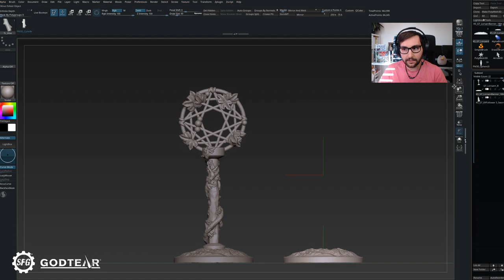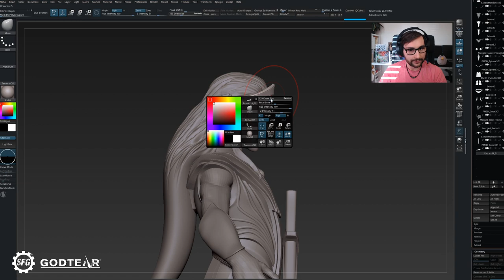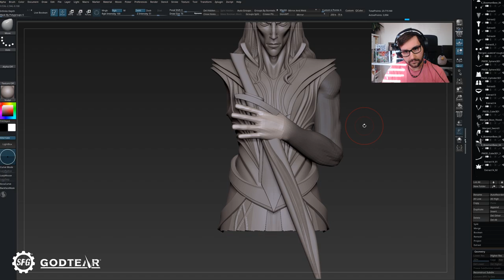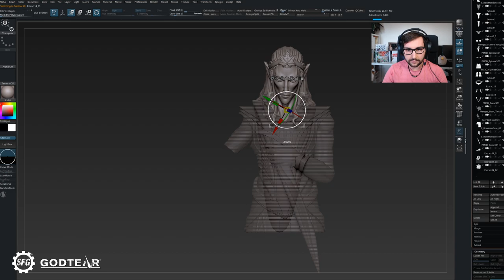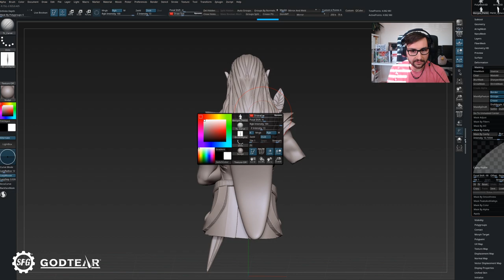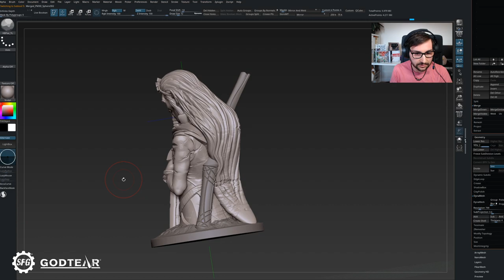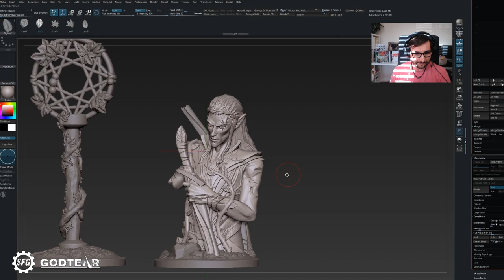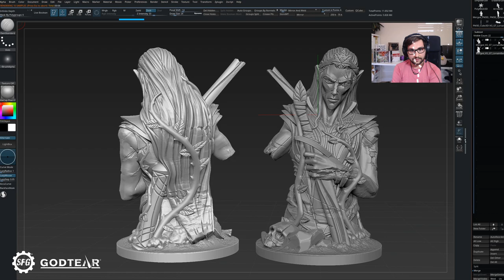Steamforged Games Virtual AdeptiCon 2020 - LIVE Godtear Banner Sculpt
SFG Sculptor Thomas Lishman shows you how he creates banners for Godtear Champions in a behind-the-scenes look at digital sculpting fantasy miniatures.

Stay up to date and sign up to the SFG Newsletter